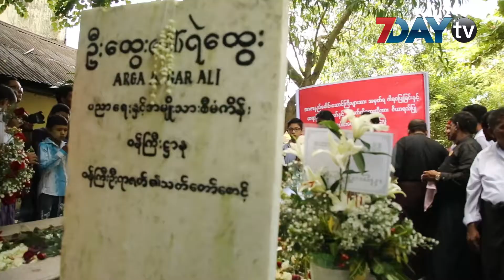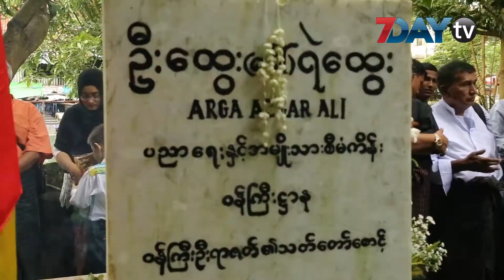အာဇာနည္ေန႔မွာ ဦးရာဇတ္နဲ႔ ရဲေဘာ္ကိုေထြးမိသားစုဝင္ေတြ ဆုေတာင္းေမတၱာပို႔သ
အာဇာနည်ခေါင်းဆောင်ကြီးတွေကို ဂါရဝပြုတဲ့အနေနဲ့ ဦးရာဇတ်နဲ့ ရဲဘော်ကိုထွေးတို့ရဲ့မိသားစုဝင်တွေက ဆုတောင်းမေတ္တာပို့သတာကို ပြုလုပ်ခဲ့ပါတယ်။

ဦးရာဇတ်နဲ့ ရဲဘော်ကိုထွေးကို လဲလျောင်းရာ တာမွေမြို့နယ် မှာရှိတဲ့ မူဆလင် ဘရ်စတာန် ဥယျာဉ်မှာကျင်းပခဲ့တာပါ။

မိသားစုဝင်တွေအပြင် ဘာသာပေါင်းစုံက ဘာသာရေးခေါင်းဆောင်တွေ ဆုတောင်းမေတ္တာပို့သတာ ၊ ပြည်သူတွေ က လာရောက်ဂါရဝပြုတာကိုတွေ့ရပါတယ်။

ဦးရာဇတ်ဟာ လုပ်ကြံခံရချိန်မှာ ပညာရေးနဲ့အမျိုးသားစီမံကိန်း ဝန်ကြီးအဖြစ်တာဝန်ထမ်းဆောင်နေဖြစ်ပါ တယ်။ ရဲဘော်ကိုထွေးကတော့ ဦးရာဇတ်ရဲ့ သက်တော်စောင့်ဖြစ်ပါတယ်။

ဒီကနေ့ဟာ ( ၇၂ )နှစ်မြောက် အာဇာနည်နေ့ ဖြစ်ပြီး အာဇာနည်ကုန်းမှာပြုလုပ်တဲ့ အာဇာနည်နေ့အခမ်းအနား ကိုတော့ သမ္မတ ကိုယ်တိုင်တက်ရောက်ခဲ့ပါတယ်။

ဒါဟာ တပ်မတော်ရဲ့ အုပ်ချုပ်မှု ကာလအလွန်မှာ အာဇာနည်နေ့အခမ်းအနားကို သမ္မတတစ်ဦး ပထမဆုံး တက်ရောက်တာလဲဖြစ်ပါတယ်။

အာဇာနည်နေ့အခမ်းအနားကိုတော့ မြန်မာတစ်နိုင်ငံလုံးက နေရာအနှံ့မှာ ကျင်းပပြုလုပ်နေတာဖြစ်ပါတယ်။